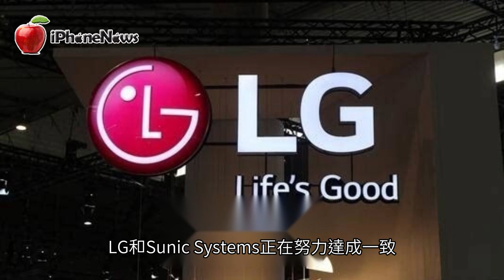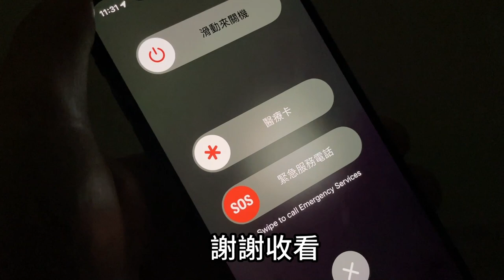揭開神秘面紗！蘋果即將上市的OLED螢幕iPad和MacBook【iNews】平板電腦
隨著 iPad 和 MacBook 系列從 mini-LED 到 OLED 技術的轉變，美國 Apple 公司正與 LG Display 進行談判，以使用第三方設備，這可能是為了加快下一代顯示器的生產速度。

原文：《蘋果 iPad 和 MacBook OLED 螢幕即將面市》